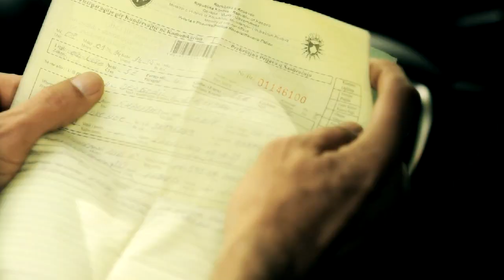Gezuar me Tigrat 2015 | Gjoba 35 euro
Produksioni Kola // Produksioni me i madh i muzikes popullore dhe folklorike ne trojet shqiptare.